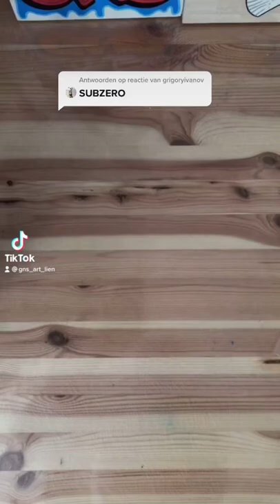Drawing Subzero from Mortal Combat with Posca markers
Drawing and painting Subzero from Mortal Combat with Posca markers on wood

Check out the other video’s!